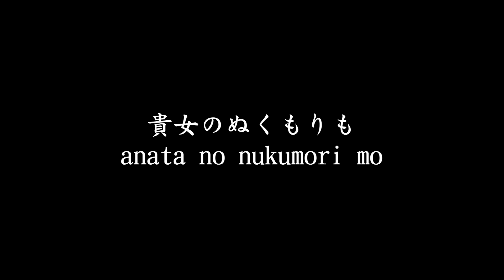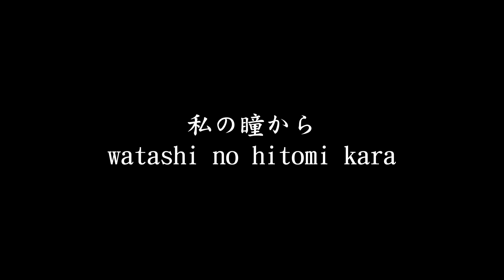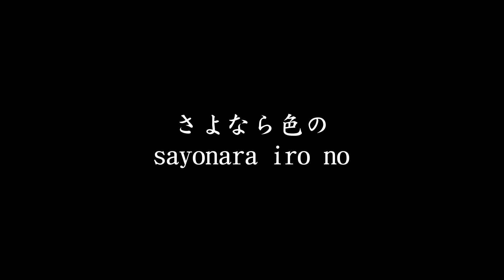山崎ハコYamazaki Hako, 風車 Kazaguruma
山崎ハコ Yamazaki Hako, 風車 Kazaguruma
Japanese singer, japanese \ romaji sub. For study Japanese.
Японская певица, субтитры на японском и ромадзи.
Для изучающих японский язык и не только.